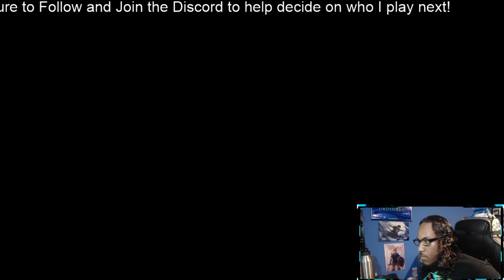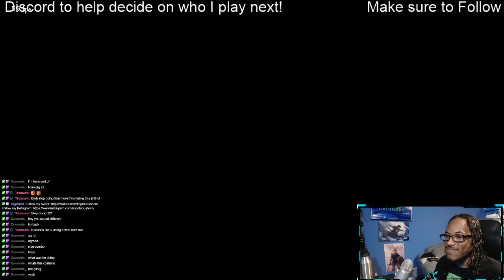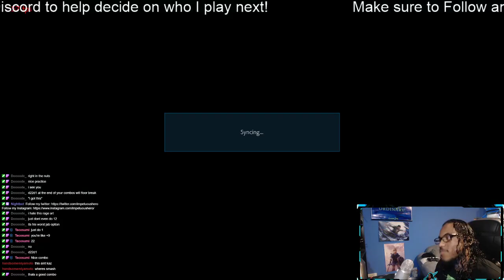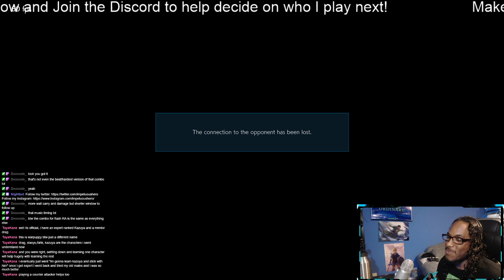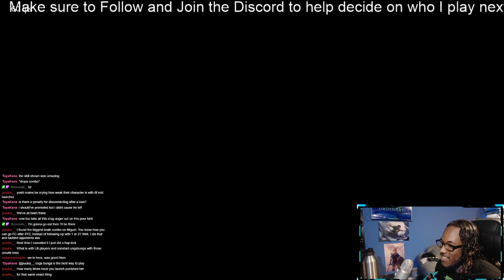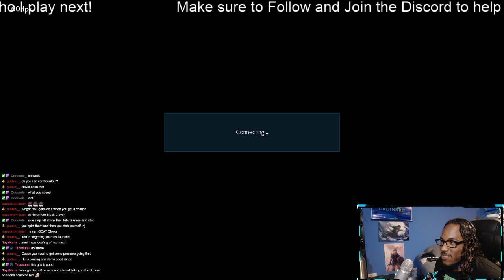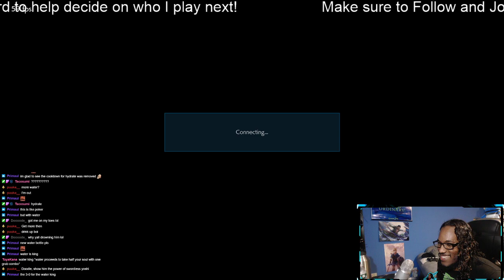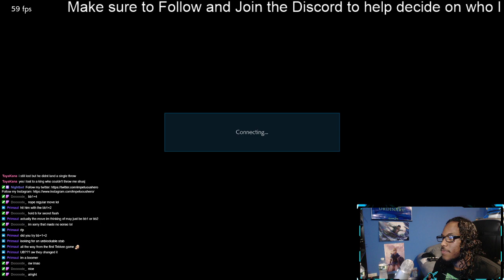Twitch VoDs | PARTYING WITH YOSHI